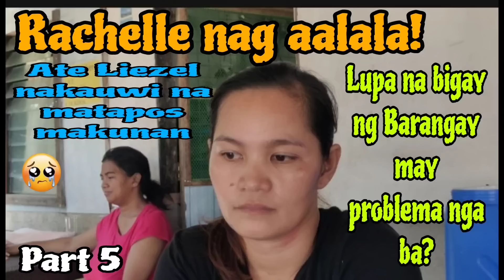DATING TAGAPAG ALAGA NILA KALINGAP RAB PART5, 12K SAGOT NA NI (MAYOR) KUYA JOJO